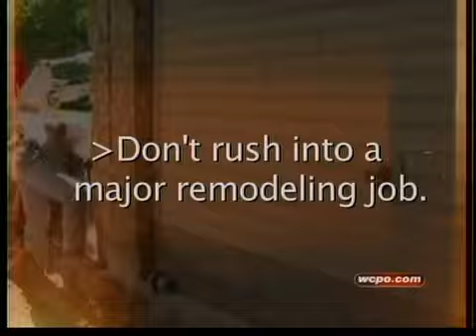How to avoid home building scams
Simple things to do to keep from becoming a scam victim.